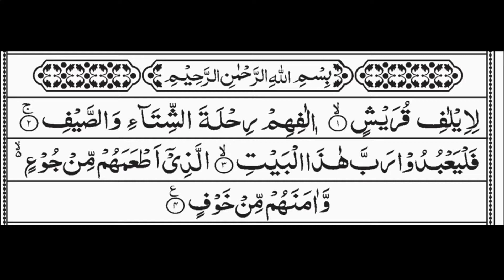Surah Quraish ka tarjuma o tafseer | Dars e Quran | in Hindi Urdu | Islah e Amaal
Salaam es video main hum surah quraish ka tarjuma o tafseer sekhain gay.

Islah e Amaal
Dars quran
Surah quraish